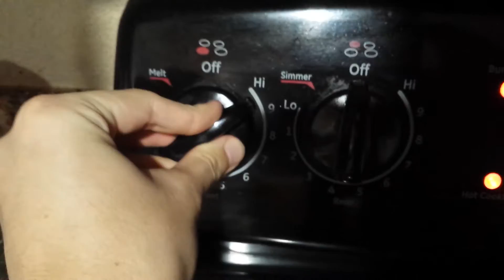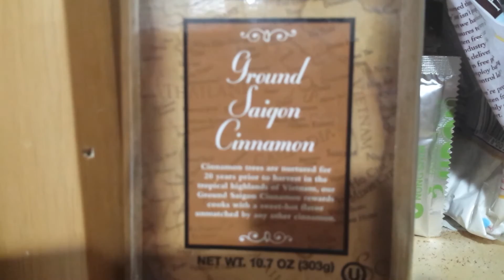Easiest way to make stove top espresso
Quick video on how to make a morning latte with 3 shots of espresso and a dash of cinnamon sugar.